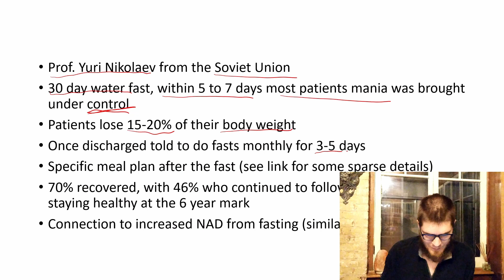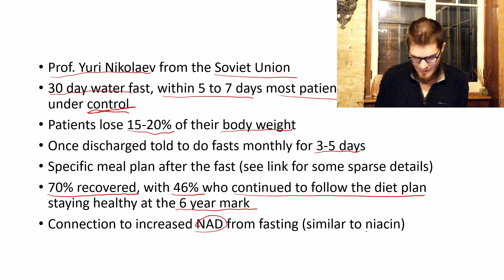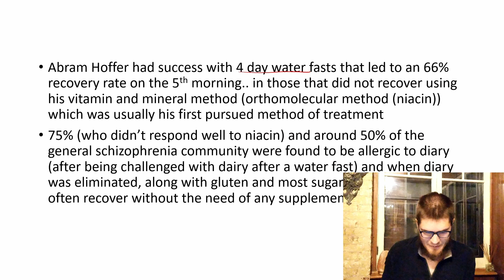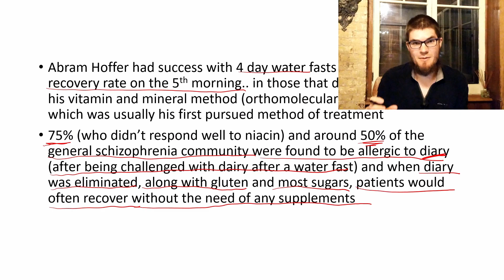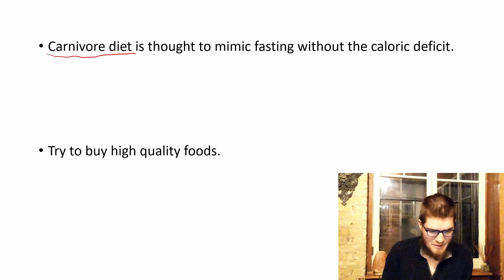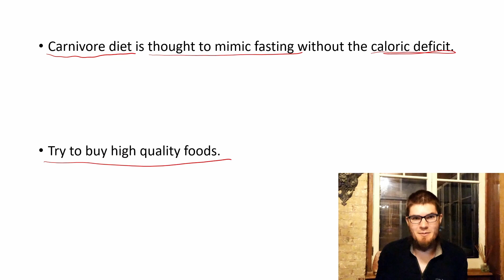Fasting a Schizophrenia Cure?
Fasting leads to a 66% to 70+% recovery from schizophrenia. Well eliminating dairy can help 50% of schizophrenics recover.

Updated:

Keto is thought to have many similar benefits to fasting. Generally id recommend gluten free then dairy free and low glycemic load. then keto, then carnivore. You should see benefits from these dietary restrictions. You may do fine on gluten and dairy free and keto could be unnecessary to try.

I generally do not recommend full water fasting though it is done quite often in europe for various ailments (full water fasting puts you in ketosis on the fifth day of fasting (the point when Yuri Nikolaev and Abram Hoffer noticed the medicinal improvement), unfortunately you must eventually eat to survive so its not sustainable (unlike keto which maintains ketosis without the calorie deficit). Yuri's recovery rate was also not much higher than traditional pre-antipsychotic recovery rates (the 46% post fasting number not the 70% number when actively in ketosis).
Water fasting also generally requires medical supervision while keto and carnivore do not.

Hoffer A: Treatment of schizophrenia. In eds. Williams RJ, Kalita DK. A Physician’s Handbook on Orthomolecular Medicine. New Canaan, CT, Keats Publishing, Inc. 1977; 83-89.
Newbold HL, Philpott WH, Mandell M: Psychiatric syndromes produced by allergies: ecologic mental illness. J Orthomol Psych, 1973; 2: 84-92.